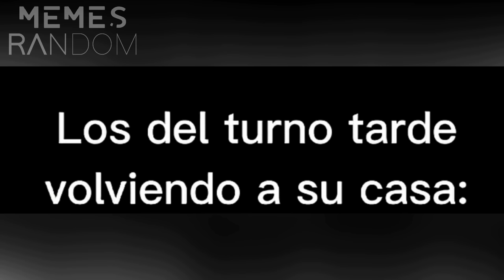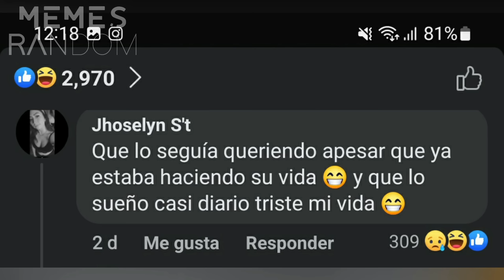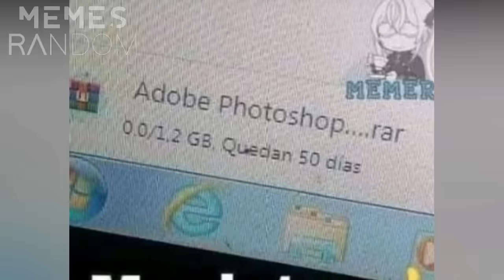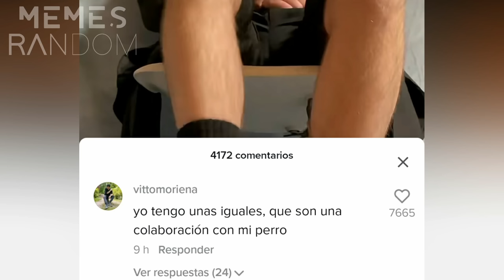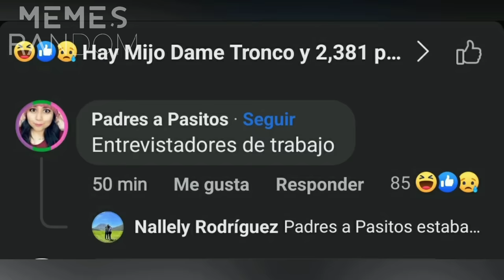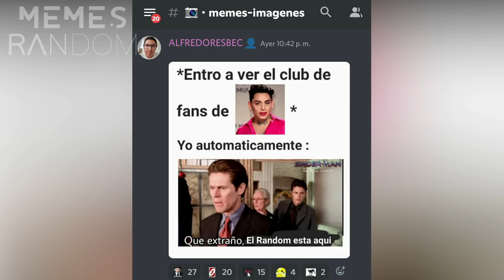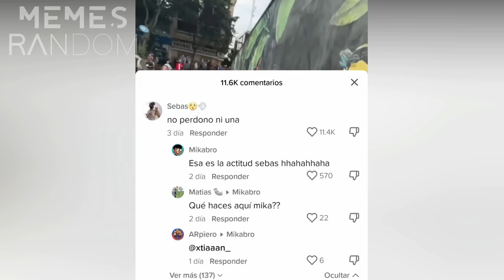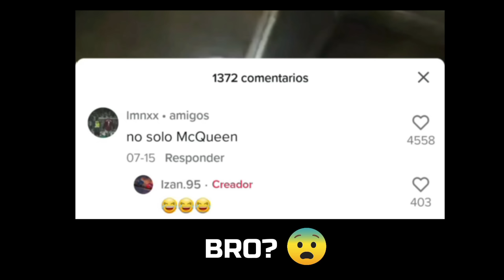1 HORA DE MEMES RANDOM #600